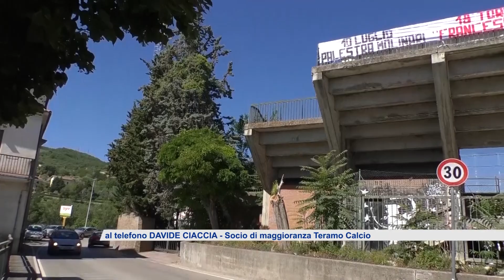Teramo Calcio, i fratelli Ciaccia tra mercato e vecchio stadio Comunale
| SUPER J |

Contatti Redazione:
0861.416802